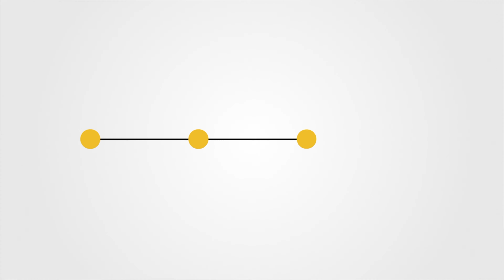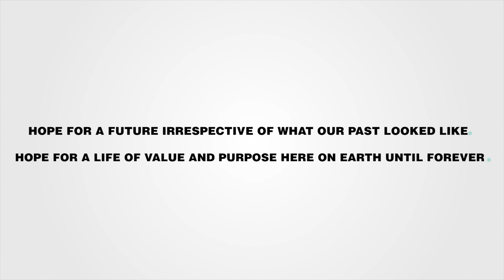बिन्दू - कनिष्क - Outcast | We Are Zion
यह ईस्टर और हर ईस्टर हमें उस आशा की याद दिलाता है जो हमें केवल यीशु में मिलती है । चाहे हमारा बीता जीवन कैसा भी रहा हो मगर हमारे भविष्य के लिए आशा है । इस धरती पर सदा के लिए मूल्यवान जीवन और उद्देश्य की आशा ।

Listen to the background score on all streaming platforms:

Amazon Music
Credits:

The Dot Joiner